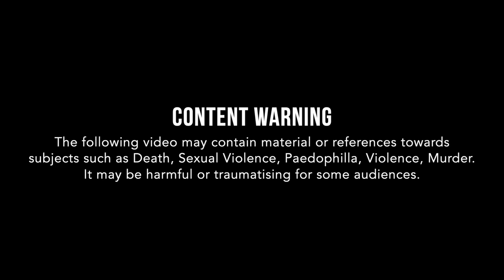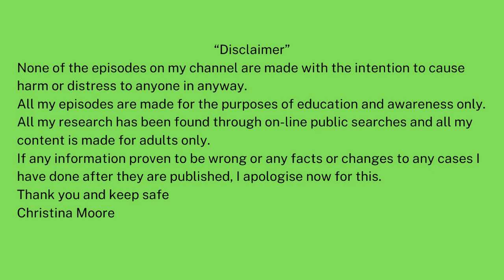The Clark brothers " Cannibals Killers"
The Clark brothers " Cannibals Killers". The Clark brothers had bizarre tastes and that taste was for human flesh.The Clark brothers, born respectively in 1950 and 1952, grew up in the upper-middle-class hamlet of Warren, New York, with two other siblings. The family shared a two-story colonial house buried in several acres of woods. Hadden and Bradfield Clark were cannibals. And both were vindictive, mean-spirited monsters.

On May 31, 1986, Clark was ordered by his brother to move out of the latter's home in Silver Spring, Maryland. Michelle Dorr, a six-year-old friend of his niece, came over looking for her. Clark took her up to an upstairs room and stabbed Michelle to death. Clark then drank some of her blood and stuffed her in a duffel bag. He buried her in a park 12 miles away.

On October 18, 1992, he killed 23-year-old Laura Houghteling in Bethesda, Maryland. Clark was working as a gardener for Laura's mother Penny when she accused Hadden of stealing tools from her backyard shed. Clark entered the house through the back door stabbed Laura to death in her bedroom with a kitchen knife and suffocated her with a pillow. He carried her body in a bedsheet through a wooded area and buried her a half-mile away.

Bradfield Clark, a year older, was already in prison by the time Hadden emerged from jail. By the summer of 1984, he had moved to California and was intent on wooing a married woman named Trish Mak. The butchering brother invited her to dinner with her husband, who couldn’t make it.
Mak spurned the crude Clark’s sexual advances, and he slammed her head against a wall and then strangled her. Bradfield then dismembered her and threw some of her parts on his barbecue — then ate them. Two days later he packed her remains in the back of his vehicle and drove to the closest police station where he told cops: “Her body’s in the trunk of my car.”

An investigator once told the Cape Cod Times, after Hadden's second conviction, that the killer 'wanted to become the women and girls he killed', and that he 'consumed them quite literally'.
Investigators did find a bucket of jewellery buried under a property belonging to the Clark family. It contained hundreds of times, some of which belonged to Houghteling.